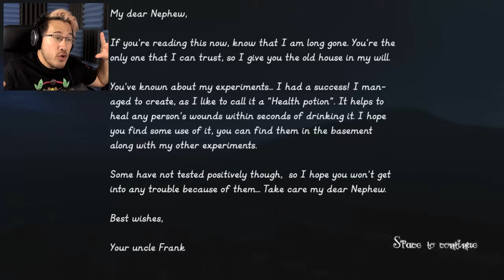Timore Avaritia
ANOTHER Timore in the series! Will this one live up to the scares/hilarity of the last ones?

VERY SORRY BUT THE SHIRTS ARE SOLD OUT!! WILL BE A NEW ONE SOON!!